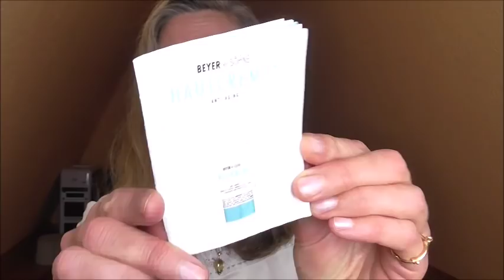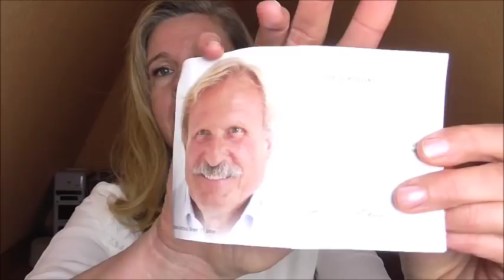EFFEKTIVE WIRKSTOFFE - BEYER & SÖHNE GETESTET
UNBEZAHLTE WERBUNG.

Ich habe die Anti Aging Creme von Beyer und Söhne für 4 Wochen getestet. Meiner Meinung nach hält sie was sie verspricht. Es ist eine tolle Qualität und viele wichtige Wirkstoffe sind drin.

Mein erstes Video über Beyer &

Schön, dass du bei meinem Ü40-Kanal vorbei schaust. Ich bin eine schwedische Mutter, 46 Jahre alt, glücklich verheiratet und habe 2 Teenager-Kinder. Hauptsächlich lade ich Videos über Makeup, Ernährung und Antiaging-Pflege hoch. Naturkosmetik spielt für mich eine wichtige Rolle.